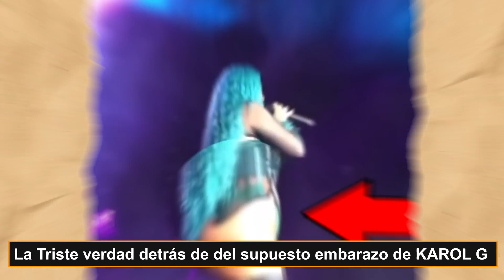La Triste VERDAD detrás del SUPUESTO Embarazo de KAROL G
Esta embarazada Karol G?  Bueno pues, Karol G hace unos años expresó su deseo de tener un bebe algún dia, pero entre sus concierto y Tours esto se complica, pero resulta que desde hace algunas semanas se ha estado mencionado mucho el tema del supuesto embarazo de la Bichota Karol G. Innegablemente esta noticia resulta ser emocionante para los millones de fanáticos que siguen día a día la carrera y vida de Karol G. También se hablo mucho reciente mente de su concierto en Cali.

Pero lamentablemente investigando sobre el tema, nos enteramos de algo que nos impactó un poco honestamente, quédate a ver el video completo si quieres saber lo que hay detrás de todo esto.